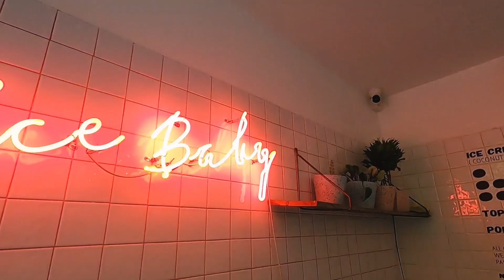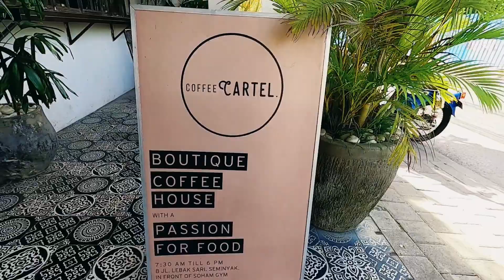Tempat Hits Bali yang Wajib Dikunjungi -- How to Travel Bali, Indonesia [1080p HD]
Temukan keindahan wisata di Bali yang lagi hits yuk!
Beberapa di antaranya ada Handara Gate untuk kamu selfie, Kedai Mad Pops hingga Coffee Cartel Cafe yang instagram-able bangeeet buat kamu nongkrong bareng pacar atau temen-temen!

Let's find out the beauty of tourism in Bali. There are Handara Gate, Mad Pops Cafe and Coffee Cartel at Kuta.

Video taken on 2019, October.
- GoPro Hero8
(Edited by InShot Pro)